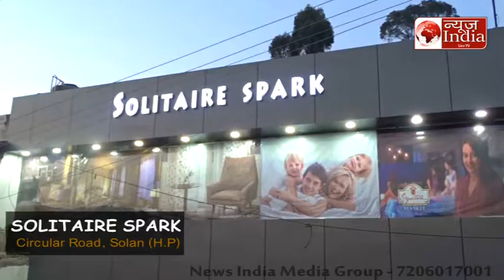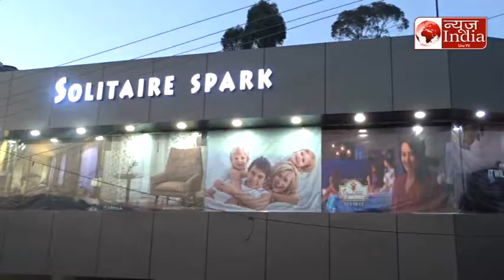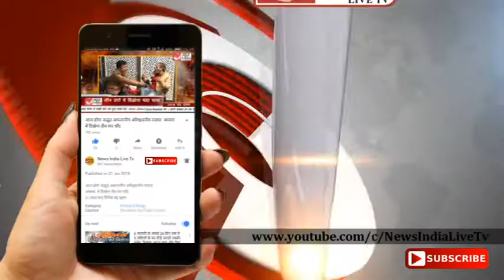News India Live Tv: 15 दिसंबर से 15 जनवरी तक हिमाचल में होगा क्रिकेट महाकुम्भ